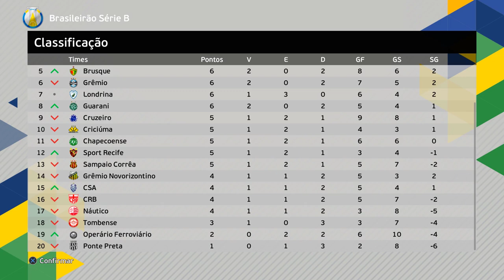ROY CAXOTE JOGOU NO PIOR GRAMADO DO BRASIL!! - RUMO AO ESTRELATO #3 | EFOOTBALL 2022 (patch) PES 21